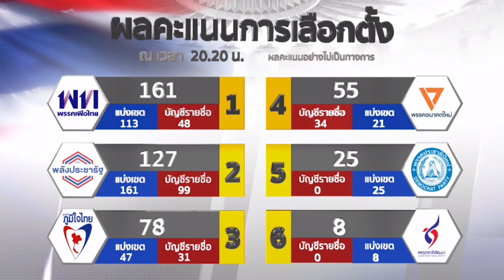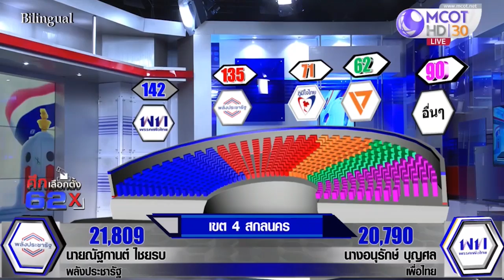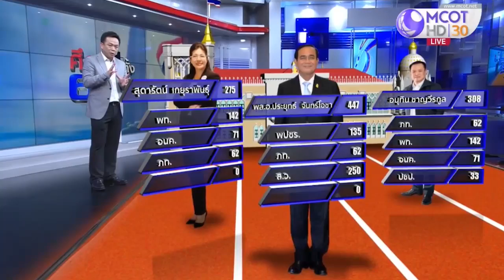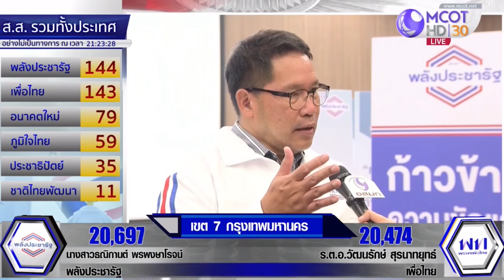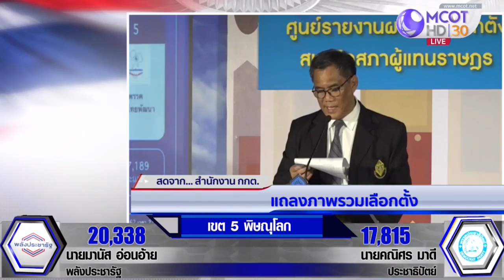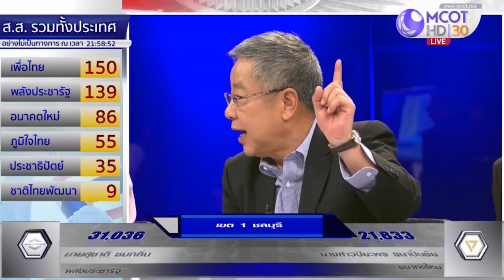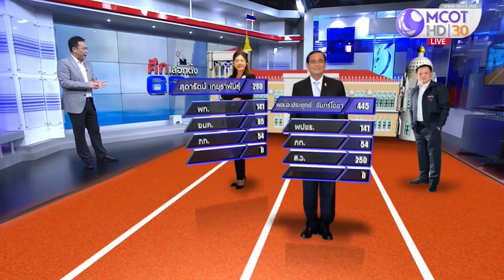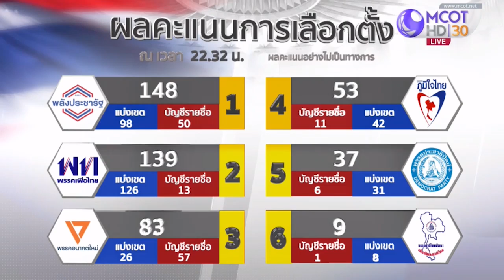(คลิปเต็มรายการ) รายการพิเศษเกาะติด ศึกเลือกตั้ง62 เวลา 20.30 - 22.30 น. 24 มีนาคม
รายการพิเศษเกาะติด ศึกเลือกตั้ง62 เวลา 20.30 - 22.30 น.